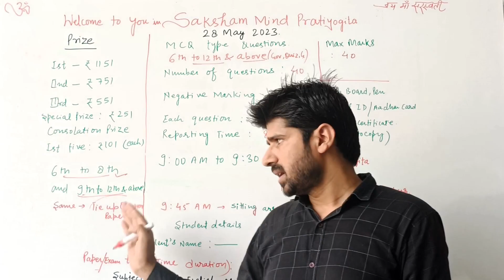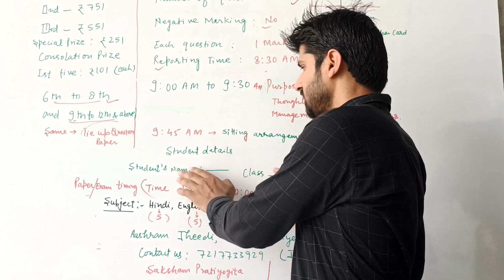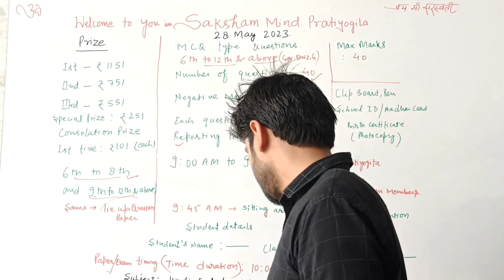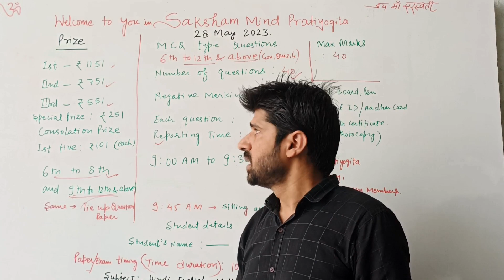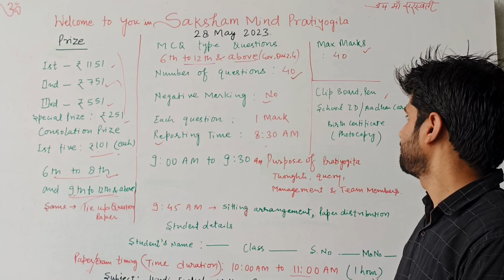सक्षम माइन्ड प्रतियोगिता देने से पहले किन बातो का ध्यान रखे | Saksham Mind Pratiyogita 28 May 2023 I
Exam देने से पहले इन बातों का ध्यान रखे | सक्षम माइन्ड प्रतियोगिता 28 May 2023 को झीडी आश्रम ग्राम इमलियाका में आयोजित की जाएगी । यह प्रतियोगिता कक्षा 6th से 12th class तथा उससे ऊपर वाली classes के लिये तथा Government job की तैयारी करने वाले तथा ouiz Quiz competition की तैयारी करने वाले Candidates भी भाग ले सकते है।आपको जानकर खुशी होगी कि आपके क्षेत्र में सक्षम माइन्ड की तरफ से 28 मई 2023 को आश्रम झीडी इमलियाका ग्राम में दूसरी बार सक्षम माइन्ड प्रतियोगिता का आयोजन किया जा रहा है | जिसमें कक्षा 6 से कक्षा 12 तथा उससे ऊपर वाली कक्षाएँ एवं Quiz competition की तैयारी करने वाले Candidates भी भाग ले सकते है। यह Quiz Mcq पर आधारित होगी जिसमें दिए हुये चार option में से किसी एक सही option पर सर्किल करना है । इस Quiz competition में General knowledge, English, Maths और Reasoning से सम्बन्धित प्रश्न पूछे जायेगें । इस सक्षम माइन्ड प्रतियोगिता में भाग लेकर अपनी प्रतिभा को Check ✅ कर सकते है। Subjects for Competition Exam में क्या ले जाना है क्या नहीं ?
Keep these things in mind before giving the exam.  Saksham Mind Competition will be organized on 28 May 2023 at Jheedi Ashram Village Imliyaka.  This competition can also participate for classes 6th to 12th class and above and candidates preparing for government jobs and preparing for ouiz quiz competition. You will be happy to know that in your area 28  Saksham Mind competition is being organized for the second time on May 2023 at Ashram Jheedi Imliyaka village.  In which candidates preparing for classes from class 6 to class 12 and above and quiz competition can also participate.  This Quiz will be based on Mcq in which one has to circle the correct option out of the given four options.  In this quiz competition questions related to General knowledge, English, Maths and Reasoning will be asked.  You can check your talent by participating in this capable mind competition.